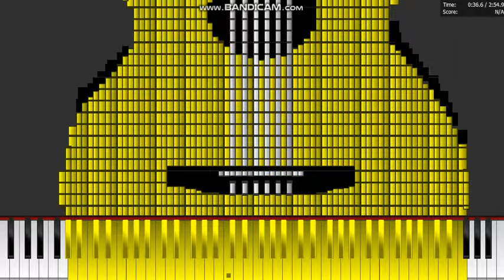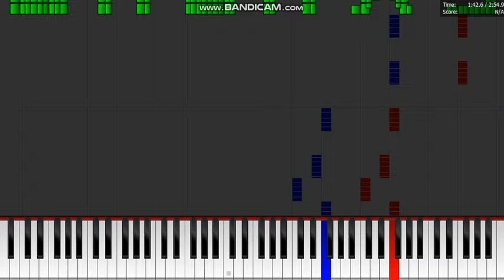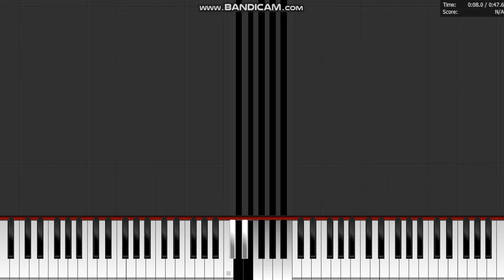Dark MIDI - SAMSUNG TUNE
(Requested by: @OmegaEvaAnimations)

MIDI Arts:
Samsung logo
Guitar
Xiaomi logo
Windows 10 logo

Part 1 Notes:
963,799

Part 2 Notes:
922,909